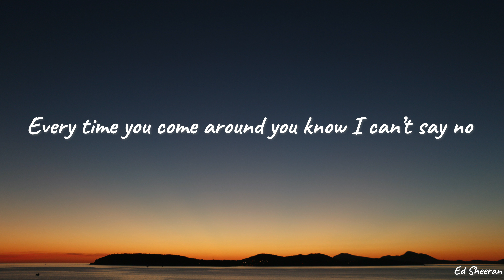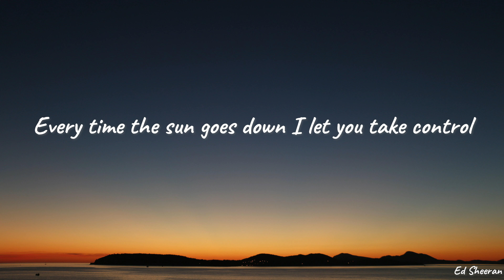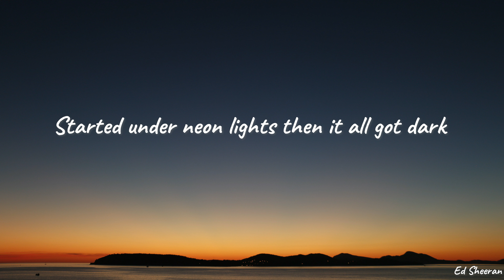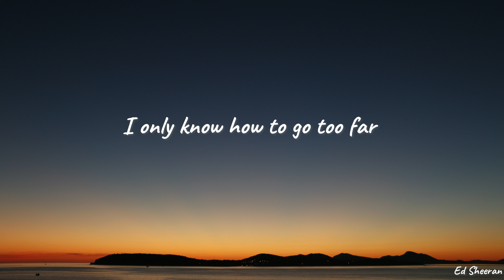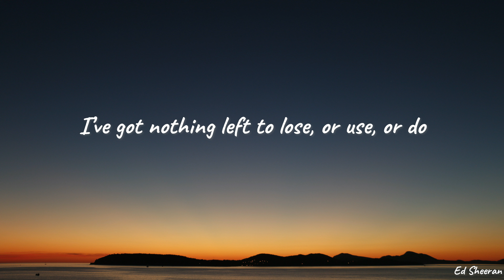Ed Sheeran - Bad Habits (January 11, 2023) (Lyric Video)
Bad Habits - Lyric Video